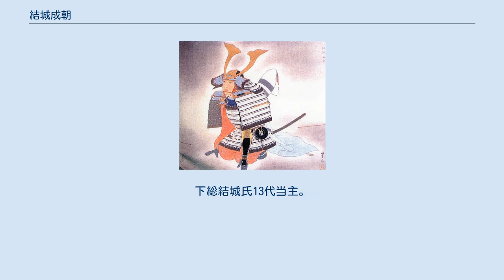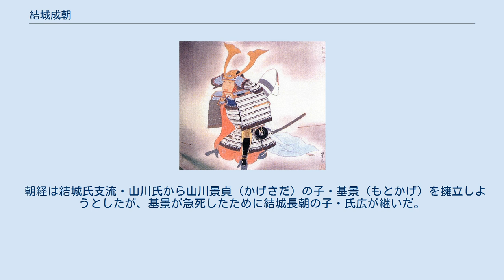結城成朝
結城 成朝（ゆうき しげとも）は、室町時代中期の武将。
下総結城氏13代当主。
 永享11年（1439年）、11代当主・結城氏朝の四男として誕生。
 嘉吉元年（1441年）、結城合戦で父や長兄・持朝ら一族の多くが戦死した際、幼児であった成朝は乳母の手によって室町幕府の追跡から逃れて常陸国の佐竹氏の許へ落ち延びた。
その後、足利成氏が5代鎌倉公方となって鎌倉府が復活すると、成氏の計らいによって結城氏の再興も許されることとなる。
この際、兄・長朝も家督継承に名乗りを上げたが、重朝はこれを打ち破って家督を継ぎ、成氏より偏諱を受けて成朝と改名した。
 享徳3年（1454年）には成氏の命を受けて関東管領・上杉憲忠殺害に加担、成朝の家臣である多賀谷氏家・高経兄弟が憲忠を討ち取った（分倍河原の戦い）。
これを契機に享徳の乱が始まり、成氏が幕府から追討を受けて鎌倉を追われた時、これを庇護している。
 なお、この時の戦功により高経は成朝の1字を与えられて｢朝経｣と改名している。
 寛正元年（1460年）頃から次第に幕府と内通するようになると、これによって憲忠の仇討ちを願う上杉氏一族に引き渡される事を恐れた多賀谷朝経によって寛正3年（1463年）に暗殺された。
享年24。
 朝経は結城氏支流・山川氏から山川景貞（かげさだ）の子・基景（もとかげ）を擁立しようとしたが、基景が急死したために結城長朝の子・氏広が継いだ。